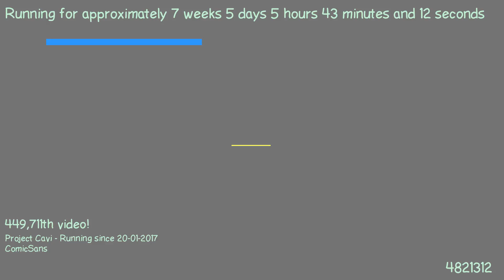1489636056 - Webdriver Cavi - H2